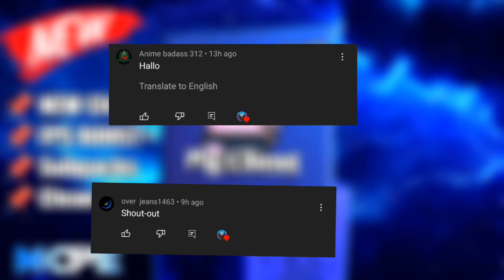PIG CLIENT V2 For Minecraft PE 1.19+!! Best FPS BOOST CLIENT For MCPE 1.19!!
MCPE - PIG CLIENT V2 For Minecraft PE 1.19+!! Best FPS BOOST CLIENT For MCPE 1.19!! Best Client For Minecraft!

Hi Guys!

🚫Message From BRAVE SHAHEEN YT : This Channel DOES NOT Promote or encourage Any illegal activities

▶To Developers :
There is never a need to strike a video down when you can get it removed on the same day and keep the channel and yourself happy.